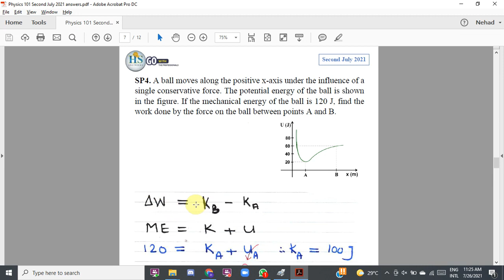48 Physics 101 CH 6 & 7: Work & Energy Second July 2021 SP4